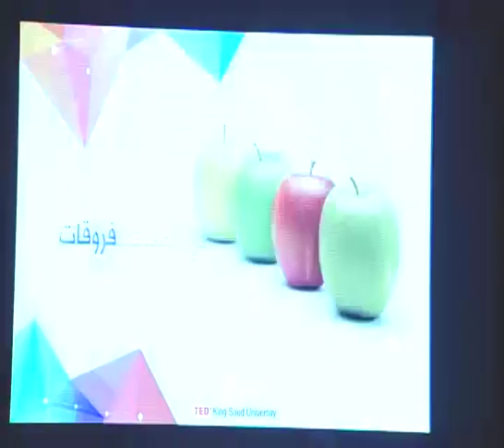تحدي ارسطو Aristotle's challenge | Suliman AlMohaymdi | TEDxKingSaudUniversity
A pilot, and a member of the British Air Aviation Association, the author and presenter of the Flight Information Program